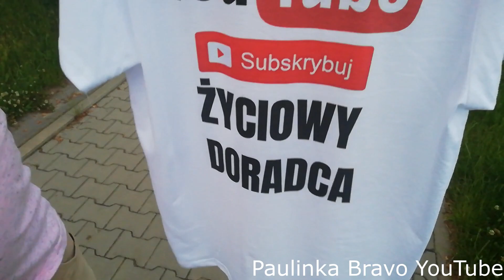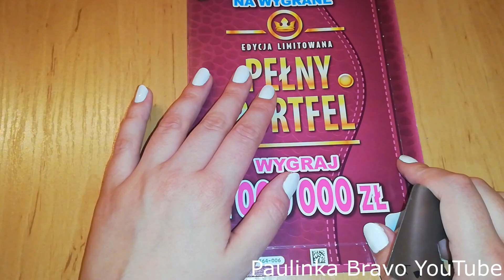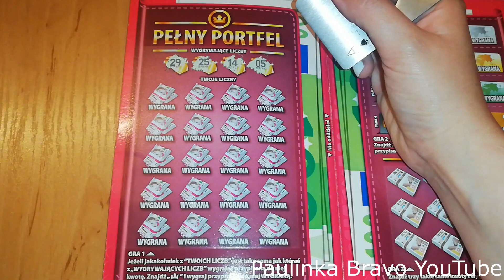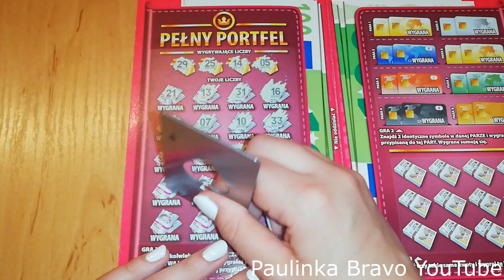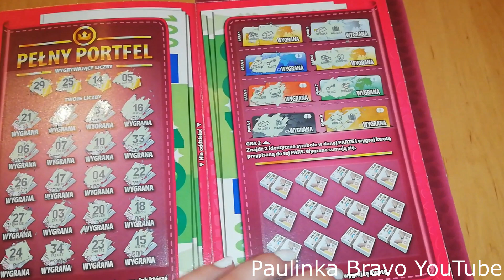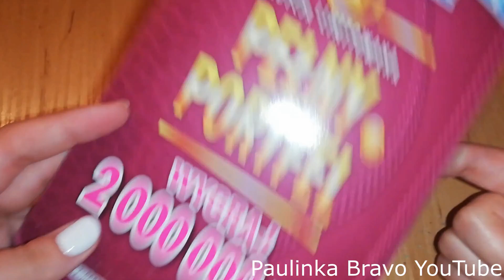ZDRAPKI LOTTO Chytry sprzedawca Życiowy Doradca 😆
🌸PAMIĘTAJCIE!🌸
KAŻDE WSPARCIE JEST BARDZO WAŻNE DLA MNIE!
NIE TYLKO WPŁATY I PRZESYŁKI DO MNIE.
GDY PISZESZ KOMENTARZ I DAJESZ ŁAPKĘ POD MOI FILMEM - TO TEŻ SIĘ LICZY.

🌸Dziękuję z góry jeśli chcesz mnie wspomóc :)🌸

Mój Adres:
Paulinka Bravo
Urząd Pocztowy nr 1
ul. Słoneczna 4
27-200 Starachowice
Poste Restante

Moje konto bankowe:
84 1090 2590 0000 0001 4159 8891

Pssssssstttttt... Na fejsie też możesz do mnie napisać ;) Na pewno znajdziesz mnie!